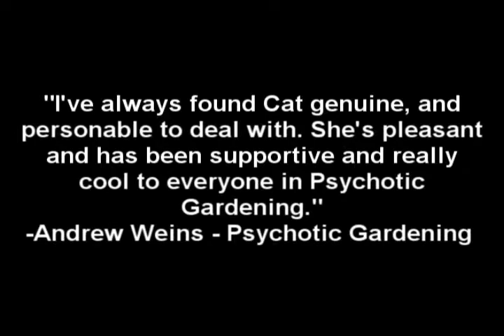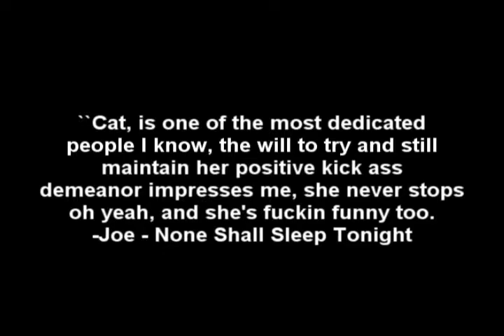Happy Birthday Cat Absinthe!